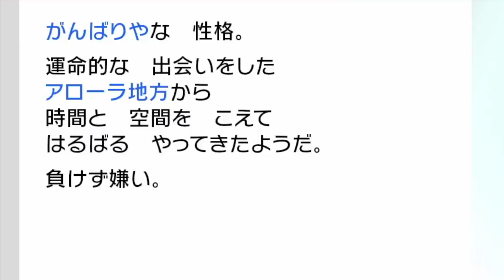【検証】映画配布限定"サトシのピカチュウ"はダイスープでキョダイマックス化できるのか？【鎧の孤島/ポケモン剣盾有料DLC】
他にもこういうグレー的なポケモンがいそうですね！いたらまた検証したいと思います！

▼ED曲提供
バーチャル○チンポッティ